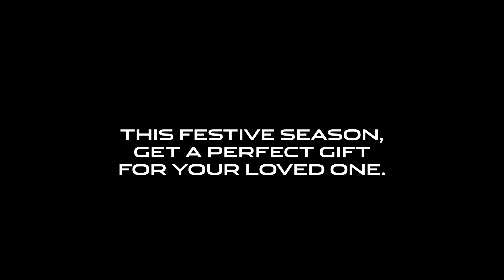Jaguar Collection 2019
This festive season, shop from a range of premium Jaguar accessories and gifting items for your loved ones.